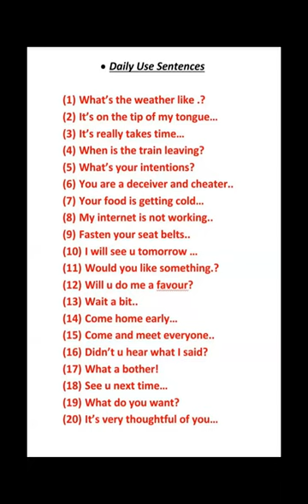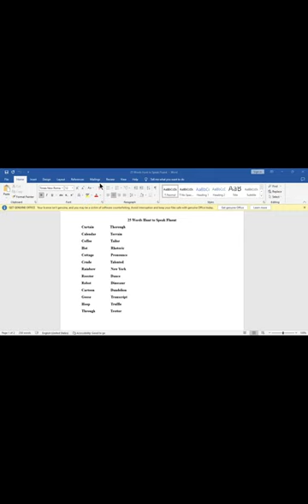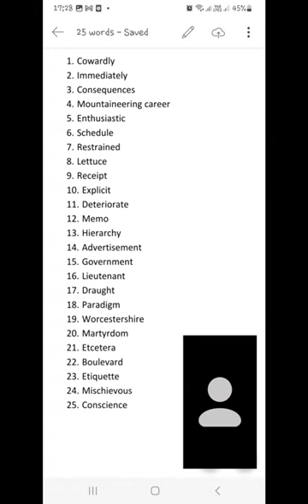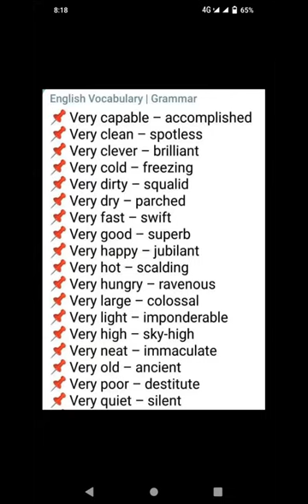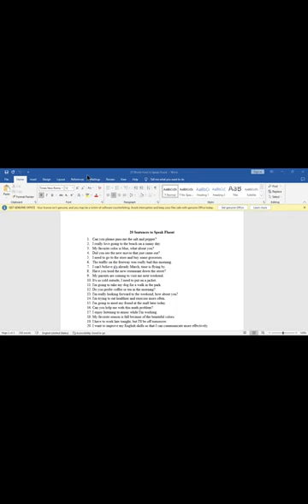Pronunciation & Accent Training